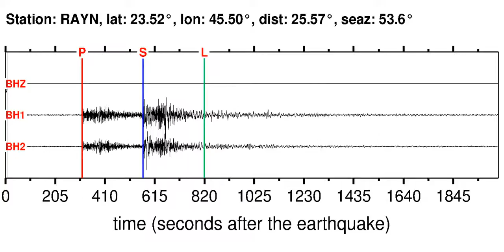RAYN Soundquake: 11/7/2011 11:59:32 GMT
This is a sonification of the Afghanistan-Tajikistan Bord Reg. 5.5M earthquake (11/7/2011 11:59:32 GMT). It was made from a seismogram recorded by the global seismic station RAYN in EASTERN ARABIAN PENINSULA.